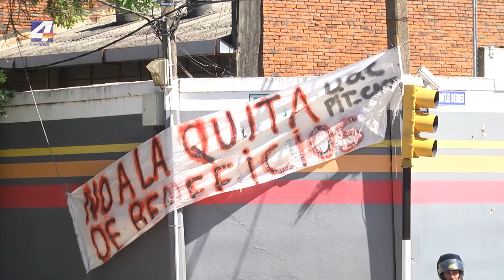Trabajadores de la UOC se movilizan por negociación bipartita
Trabajadores de la Unión de Curtidores realizaron en el día de ayer un paro de 24 horas por la negociación bipartita con la empresa al entender que se da una pérdida de salario y beneficios. La movilizaciones continúan en el día de hoy con los trabajadores concentrados frente a la fábrica.
Antonio Ferreira señalo además que paralelamente los trabajadores continúan aguardando el fallo de la justicia sobre la denuncia presentada meses atrás por descuentos indebidos por parte de la empresa a trabajadores que realizaron.